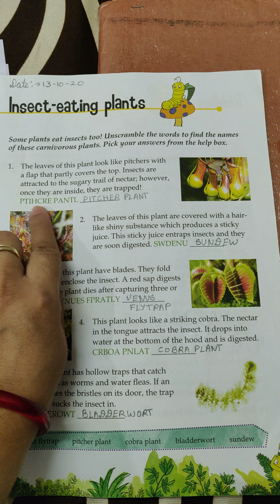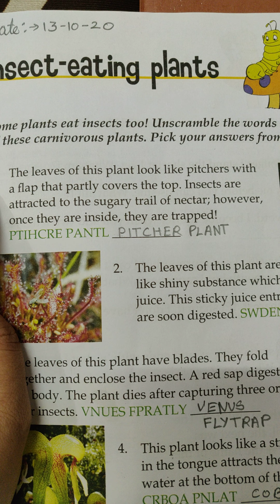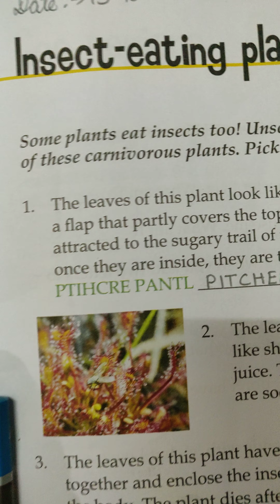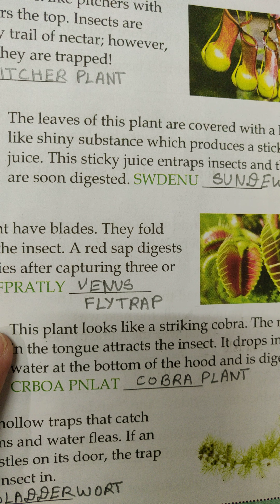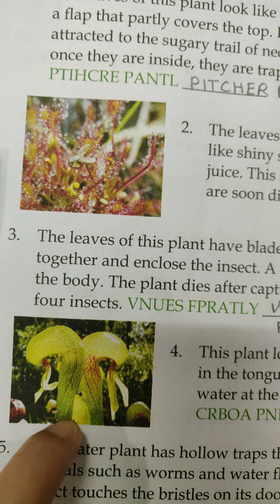GK class IV- Insect eating plants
some plants eat insects too are called carnivorous plants, example:- pitcher plant, sundew, Venus flytrap, cobra plant, bladderwort plant(water plant).